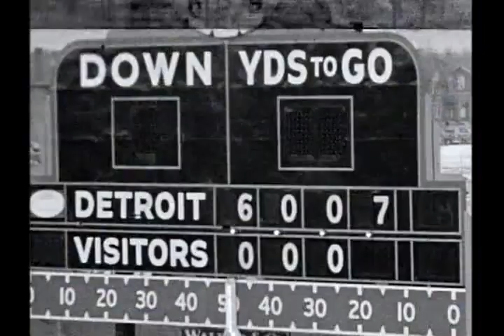1936-11-26 Chicago Bears vs Detroit Lions